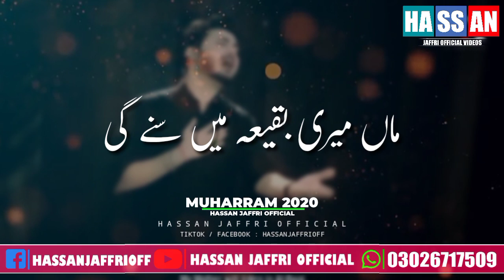Ali Hamza | Noha Whatsapp Status 2020 | 10 Muharam | Azan e Ali Akbar as Whatsapp Status